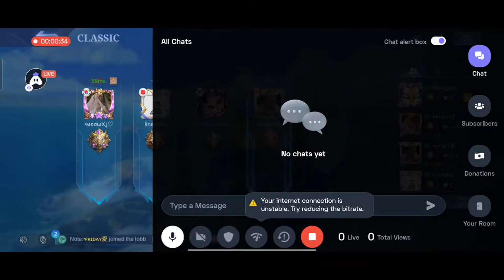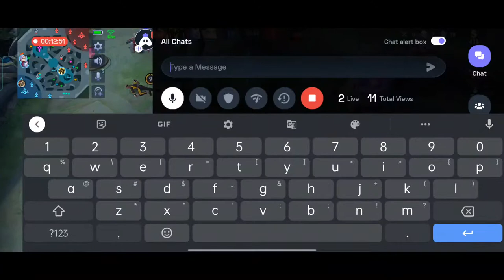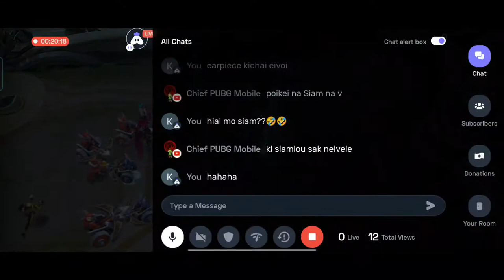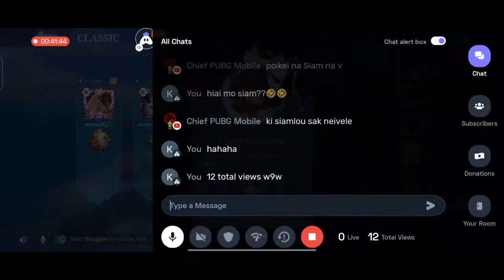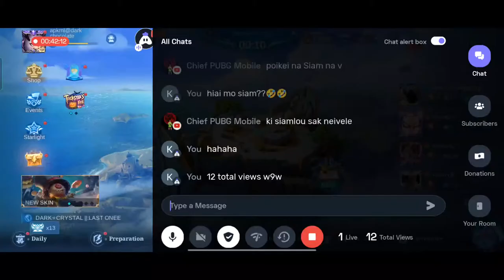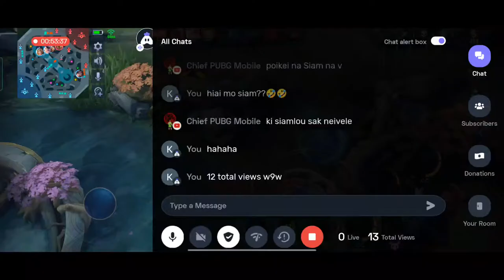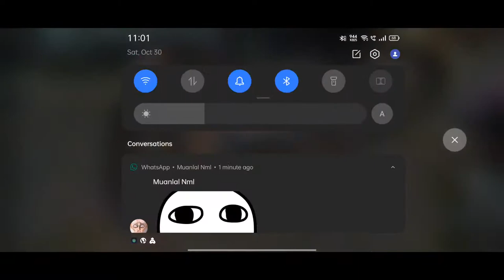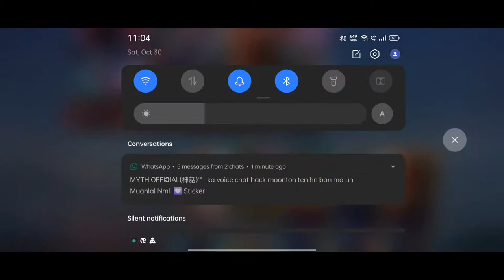ROAD TO 40SUBS🤣🤣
Wifi a kichai leh bei...
Lelet top dek ei chiang a ei kipat mai ngai.